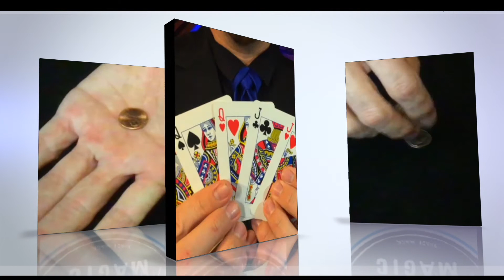Self Working Magic Items #1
Featuring our self-working magic tricks!
Learn more about our 100 year old classical magic and novelty company.